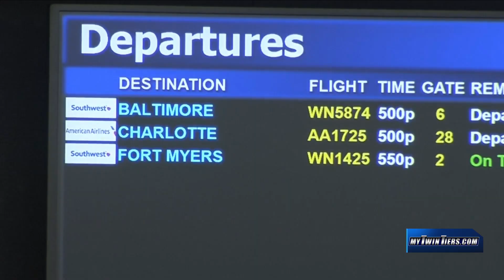Travel Advisory Change